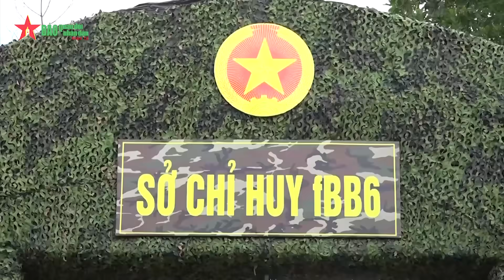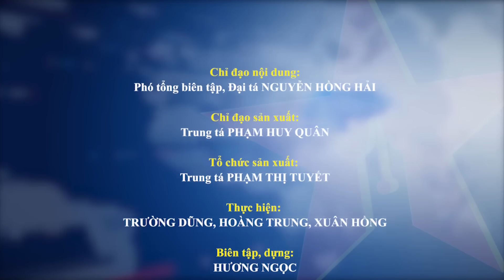Thấy gì qua cuộc diễn tập của LLVT Quân khu 2 - Báo QĐND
Báo QĐND - Quân khu 2 tổ chức diễn tập chỉ huy-cơ quan 1 bên, 2 cấp có thực binh và bắn đạn thật cho Sư đoàn 316 và các lữ đoàn, binh chủng.